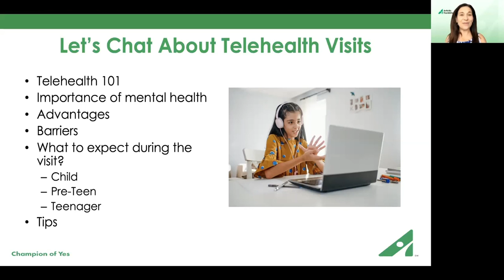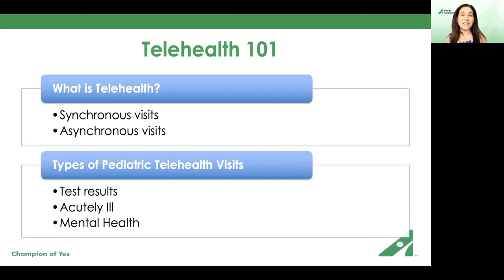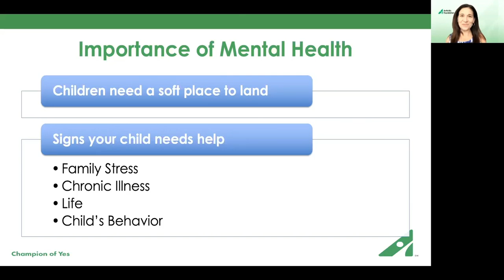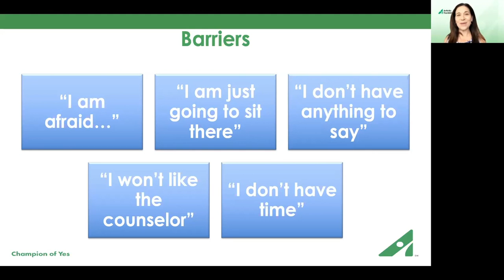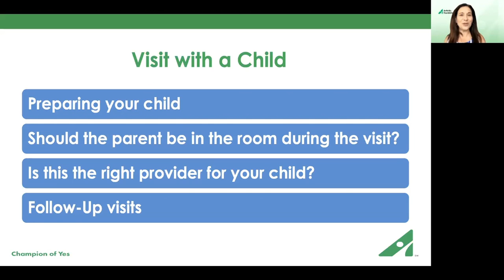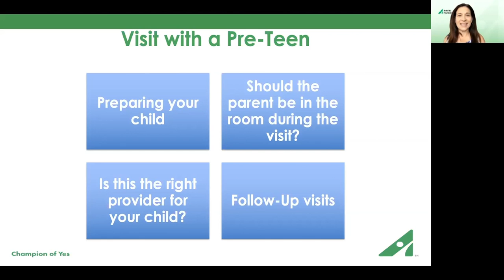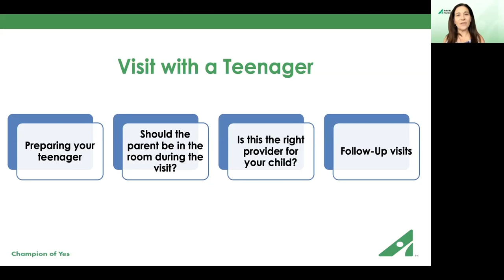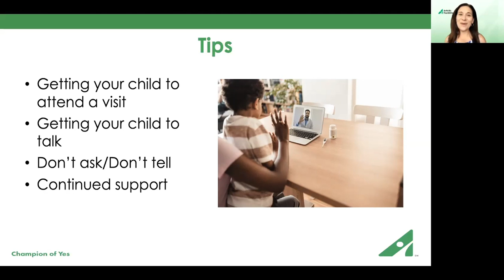Tele Mental Health for JA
Dawn Eckhoff, PhD, APRN, CPNP-PC, discusses the basics of tele mental health visits for children with chronic disease, including the benefits and how to get started.